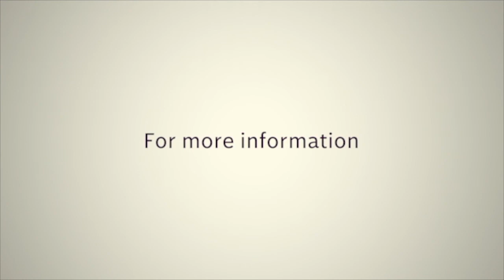Abiding In Christ // Pastor Godwin Dan-Abia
"Abiding in Christ" is ultimately about a functional, working, thriving relationship with Christ.

In this Bible Study, Pastor Godwin Dan-Abia along with other contributors take an x-rayed look on the topic with various scriptures to provide addition depth. We trust that this material will challenge you to a deeper walk with God.

𝐓𝐢𝐦𝐞: 11AM